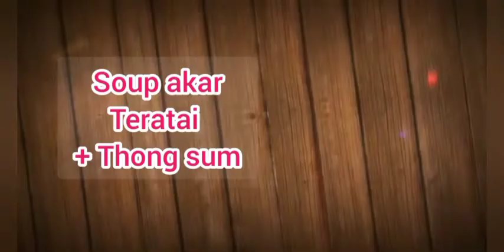SOUPHERB # Vegan,,, SOUP AKAR TERATAI & THONG SUM